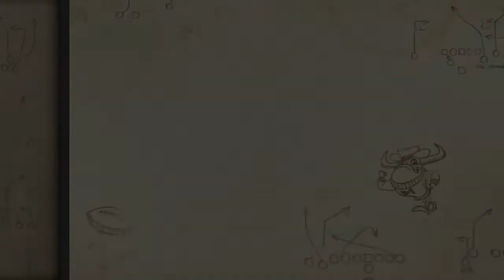Madden 18 Longshot Ep 2 - First Episode of Longshot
MADDEN 18 LONGSHOT GAMEPLAY WALKTHROUGH!!